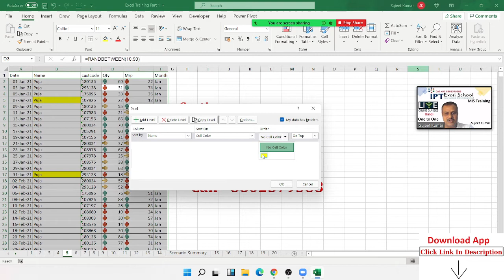Sorting By Color = Excel Tutorial in Hindi